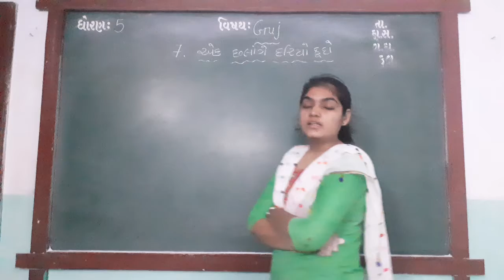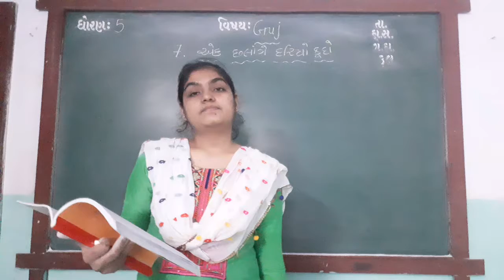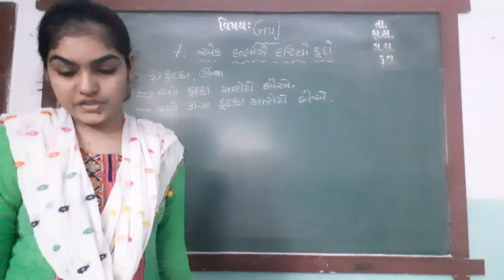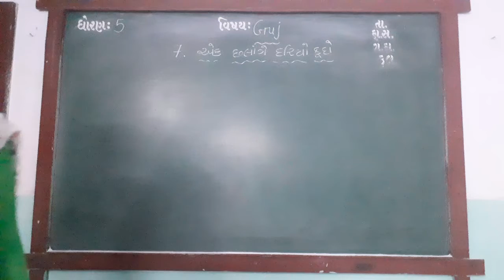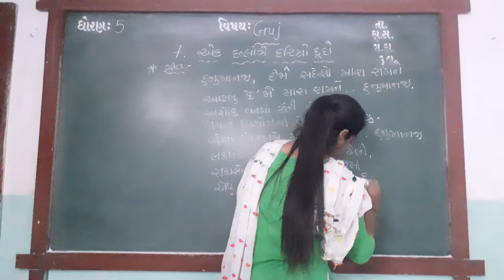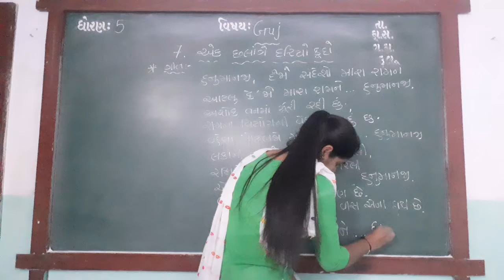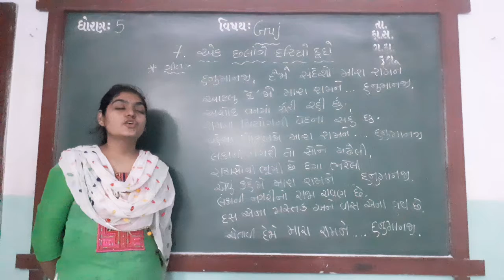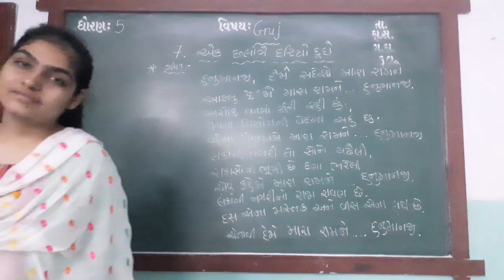ENG MED STD 5 SUB GUJ CH 7 P 3